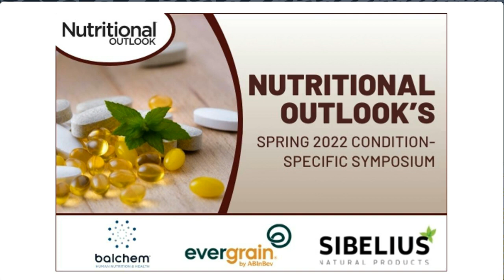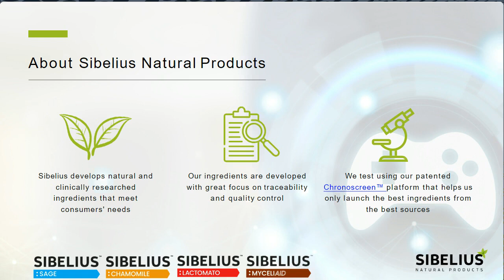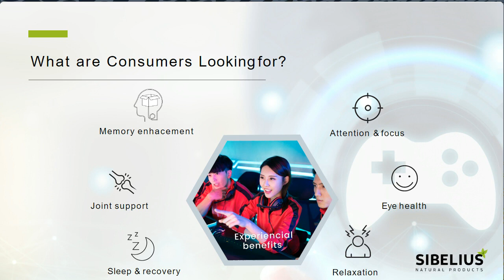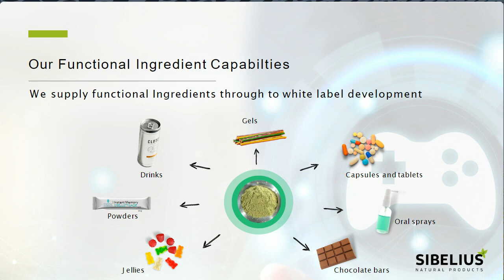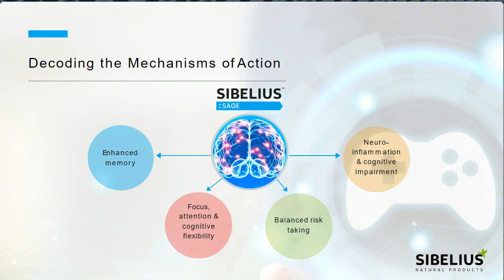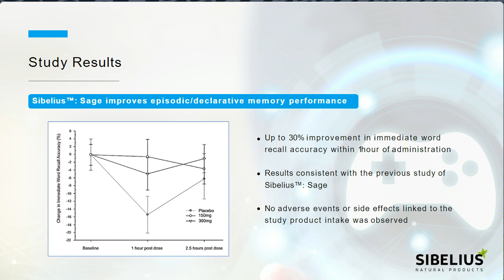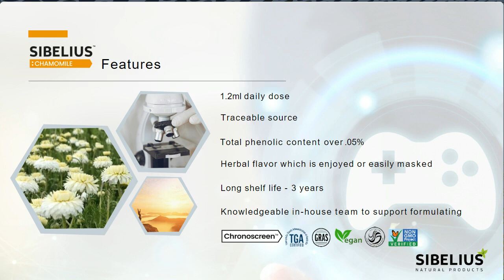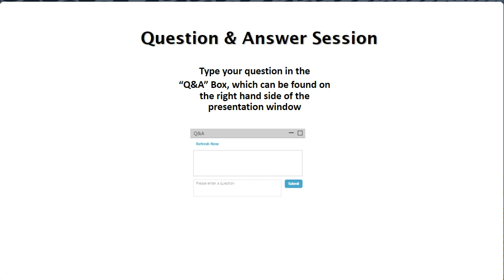Esports Ingredients: The Competitive Advantage You Can Feel Working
Are you looking for ways to maximize esports success?

In our webinar with Nutritional Outlook, Dr. Kieron Edwards (Chief Science Officer at Sibelius) and David Foreman (The Herbal Pharmacist®) discuss the latest trends in the fast-growing esports market and suggest clinically proven and natural supplements to help you level up your esport and gaming formulation.